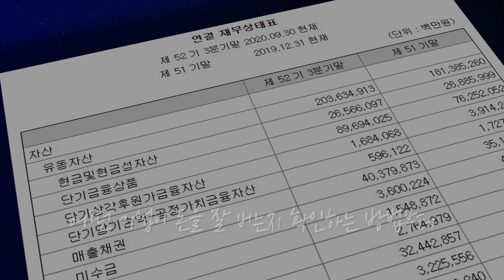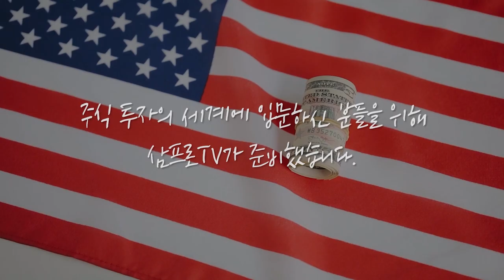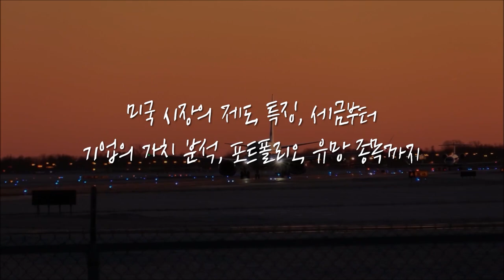[뉴스3] 美연준서 '자산매입 축소' 논의 가능성 첫언급…"물가상승 압력"